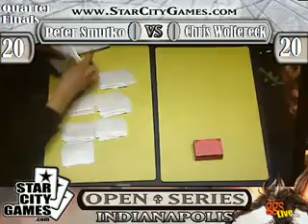SCG Open Indy Legacy QuarterFinals Peter Smutko (Thopter) vs Chris Woltereck (Lands)